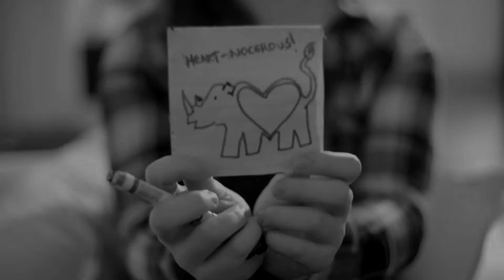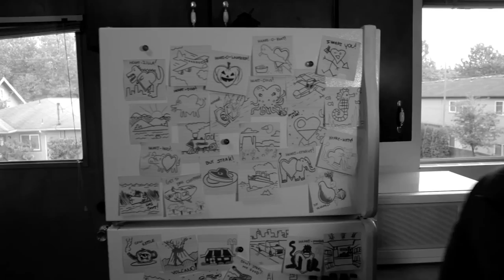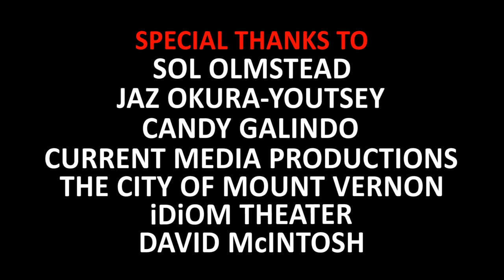MINDFIRE TM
Produced for the iDiOM Theater's Quickshot film festival 2013. Filmmakers were given one week and the theme "Burn it with Mind Fire" to create a short film.